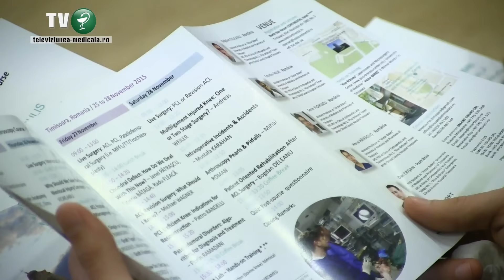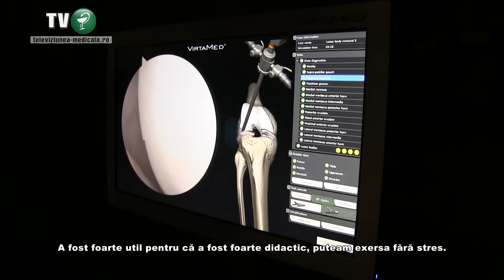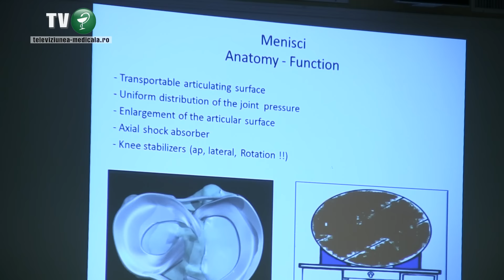Artroscopie simulata pe genunchi de cadavru de animal, la Timisoara (VIDEO)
Vor avea loc demonstratii chirurgicale, training pe simulator, dar si unul mai putin obisnuit, pe genunchi de cadavru de bovine.